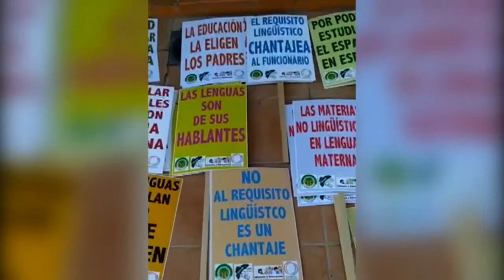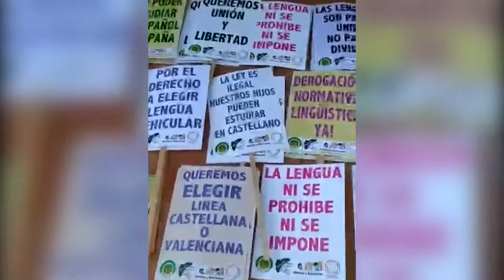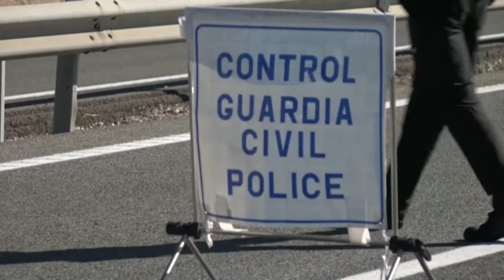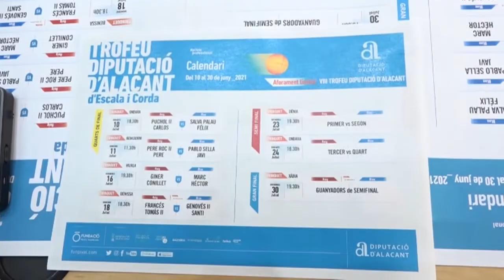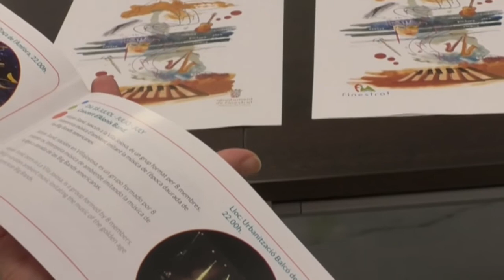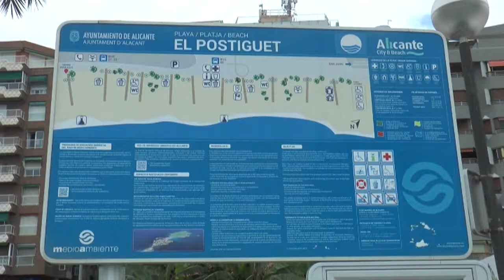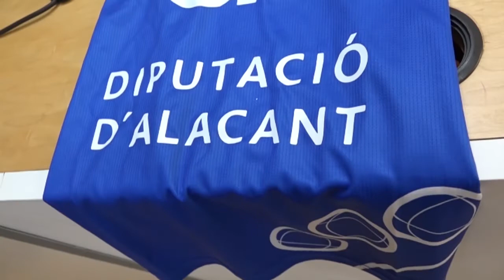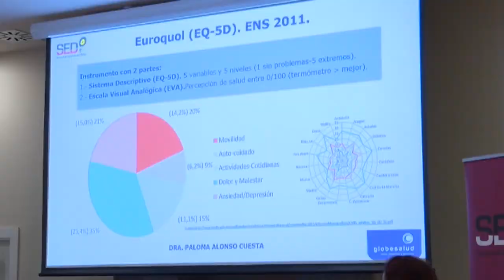Noticias 12 - 7 de julio de 2021